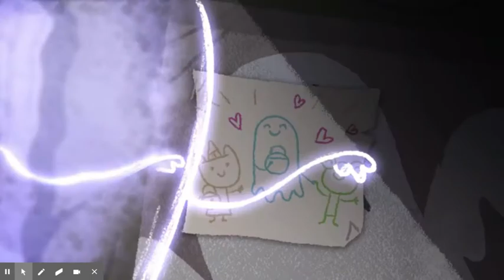L'histoire du fantome Jinx -Halloween- Movie talk French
C'est l'histoire du fantome qui aimait Halloween.